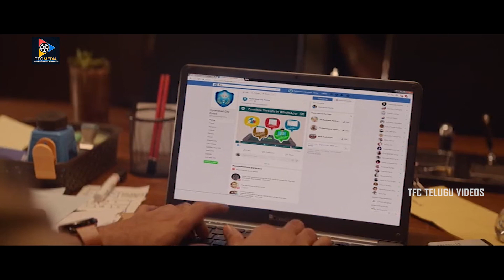Aadhi Pinisetty Interogating Samantha In Police Station Scene || TFC Telugu Videos